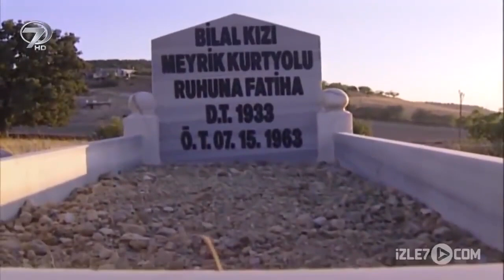Meyrik Türküsünün Gerçek Hikayesi | Şoray Uzun Yolda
Şoray Uzun Yolda Kahramanmaraş'ta Meyrik türküsünün hikayesi dinledi.